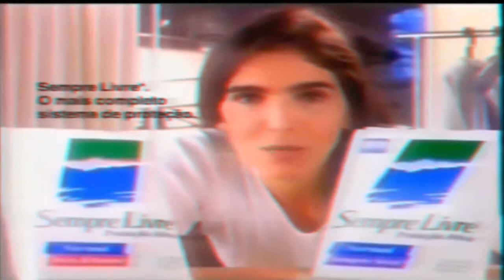Comercial - Sempre Livre Proteção Ativa em 1996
O comercial com Malu Mader em ação em "Sempre Livre Proteção Ativa".